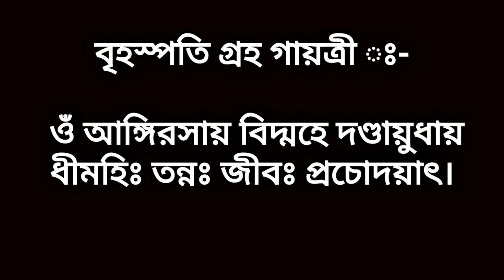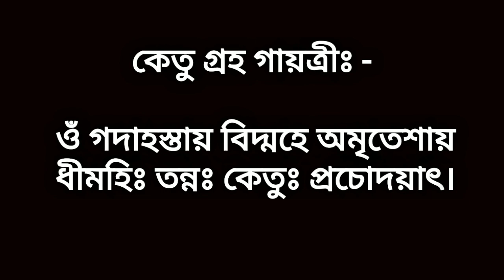নবগ্রহের গায়ত্রী মন্ত্র জপ করলে গ্রহশান্তি শিঘ্রই হয়